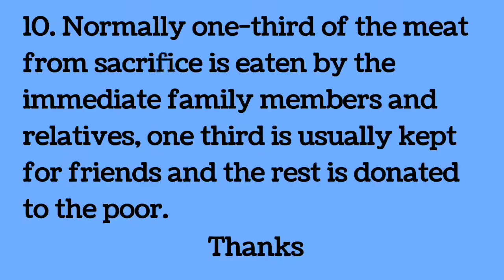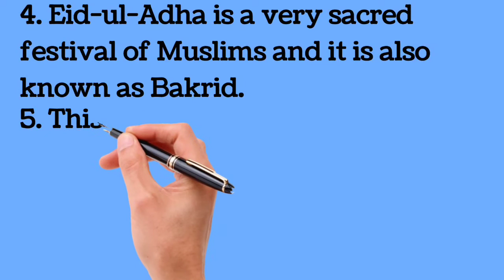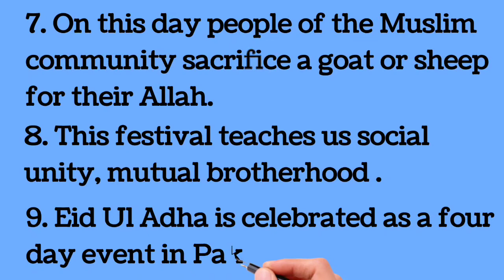Ten lines Essay on Eid ul Adha in English | by Essay Home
Essay on Eid ul Adha
Ten lines On Eid-ul-Adha
Eid-ul-Adha Essay in English
Eid-ul-Adha Essay in English for all